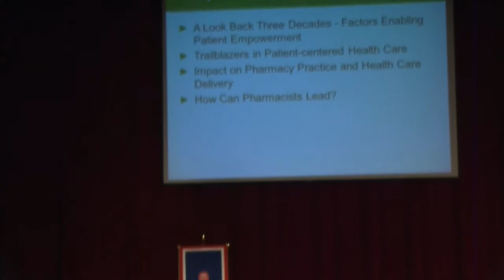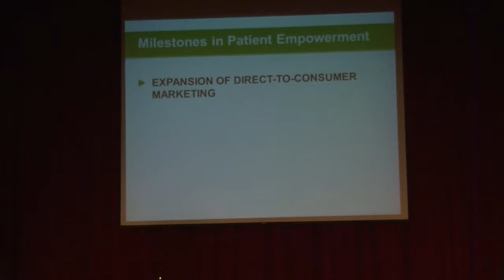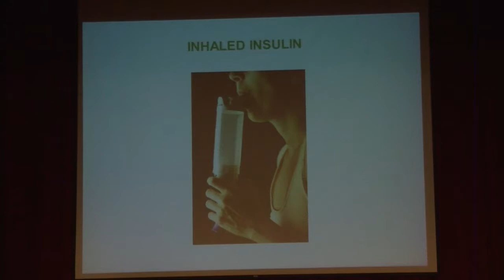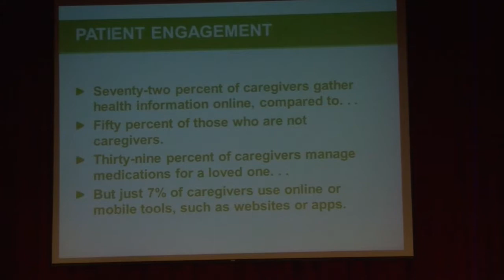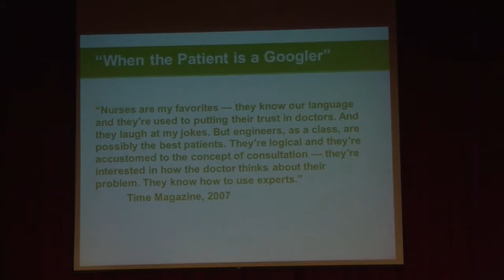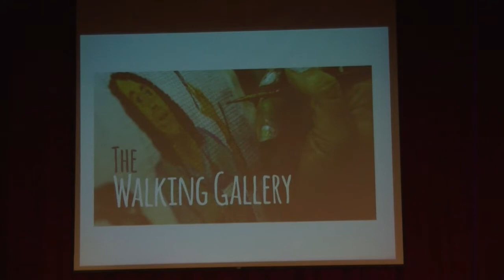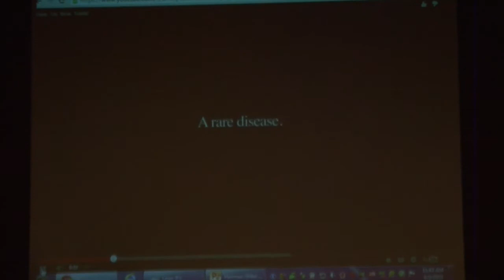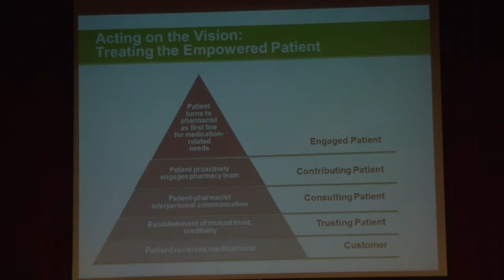2015 Charles W. Hartman Memorial Lecture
Pharmacy alumna and author Susan A. Cantrell delivered the 2015 Charles W. Hartman Memorial Lecture on April 2, 2015.